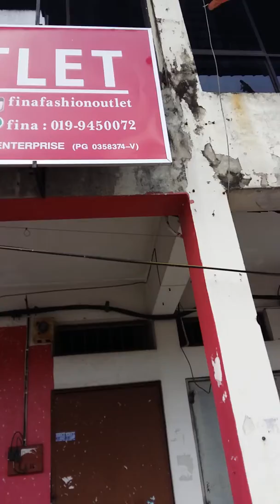Tmn pelangi painting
Tmn pelangi